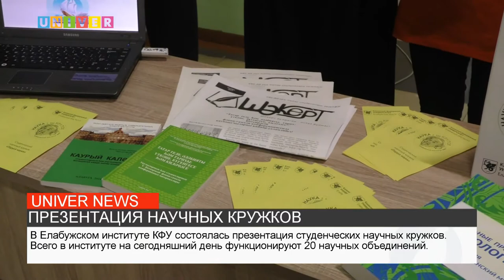ПРЕЗЕНТАЦИЯ НАУЧНЫХ КРУЖКОВ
В Елабужском институте прошло мероприятие, направленное на деятельность научных кружков. Подробнее об этом в следующем сюжете.